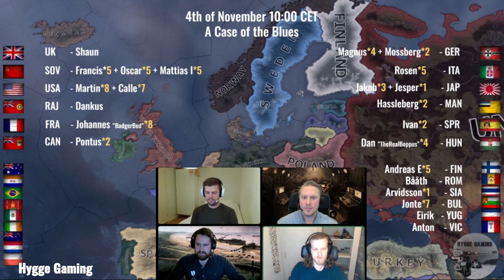HOI4 MP - Studio Announcing Teams for a 32 Players Showdown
Our studio is analyzing the matchup, strategies, and theatres of the Hygge HOI Grand Game 4th of november 2023.

In the Studio doing the post-game analysis:
BadgerBed, TheRealBoppus, Xnistan & Victor.